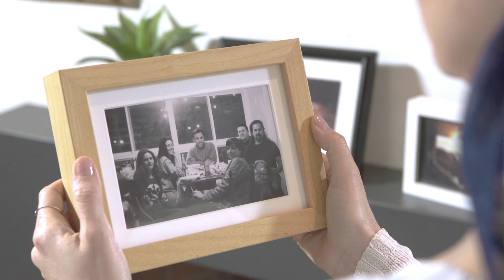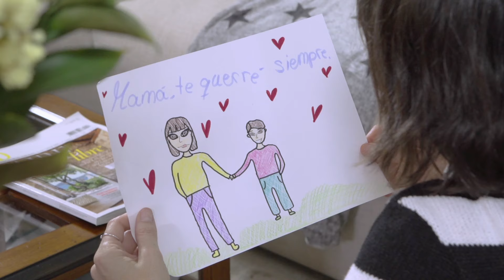El espejo de Diana- Comunica la enfermedad a los tuyos